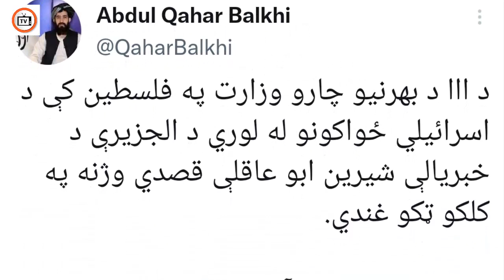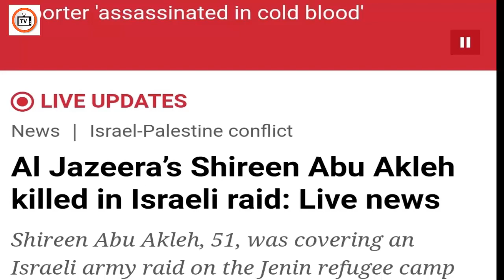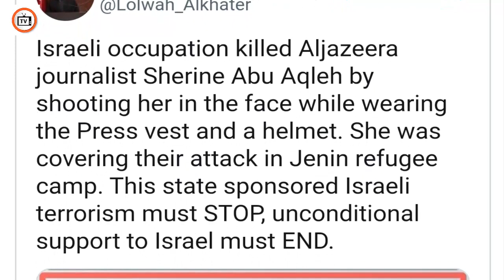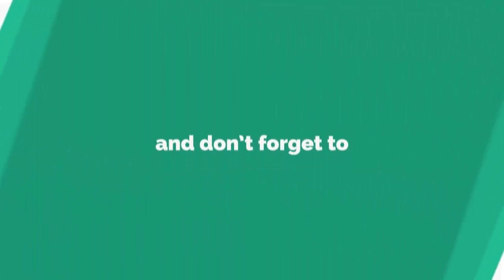Great message from special people to the world on the recent incident